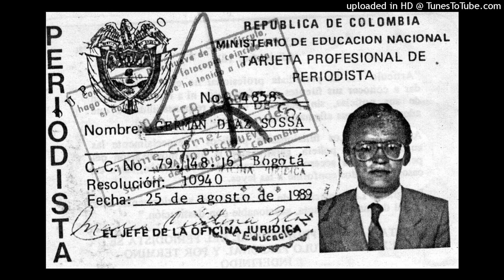510--ESTOS SON LOS MIEDOS MORTALES DEL EXITO...COMPARTALO. POR GERMAN DIAZ SOSSA. 322 2187567